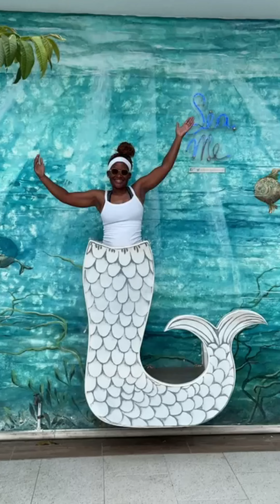A Picture A Day 2023 [Vertical Video]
In 2023, I took a picture every single day. Enjoy the good, the bad and the ugly!

Also, be sure to listen to, download and/or stream my intro song, "No Worries"!

I hope you enjoyed watching as much as I enjoyed creating this content! Thank you sooooo much for watching! Be on the lookout for more videos of me just generally enjoying life:)